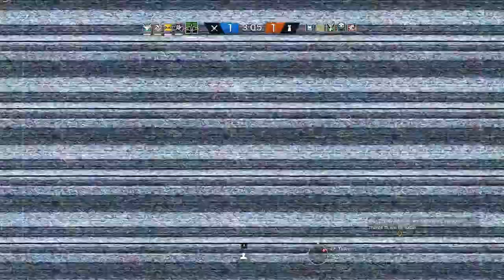Rainbow Best Moments [#070] - Vong Teamplay her noch Schwierigkeiten